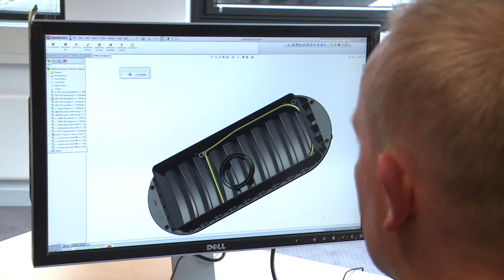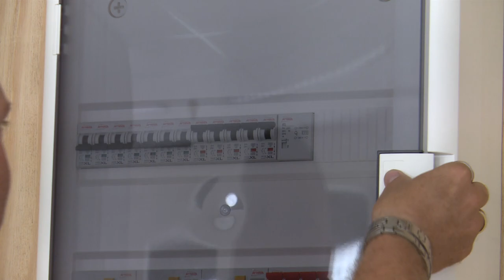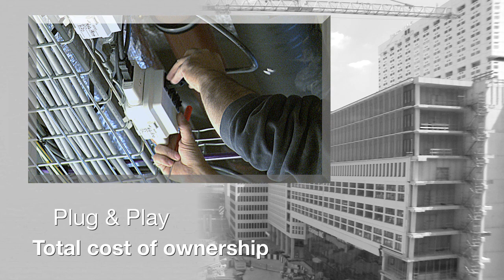Vernieuwende ideeën voor 'n veranderende wereld.(Vlaams)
Vernieuwende ideeën voor ‘n veranderende wereld.

Attema is een ambitieuze ontwikkelaar en producent van innovatieve oplossingen. Deze zijn onder te verdelen naar de marktsegmenten: Installatie, Bouw, Infra en Special Products. Door goed naar de klant te luisteren, weten de medewerkers  van Attema als geen ander wat er binnen de markt speelt.